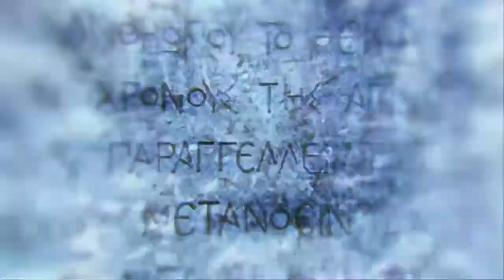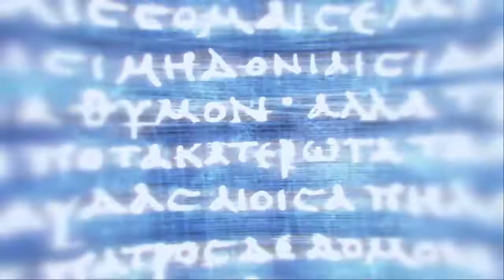Assassin's Creed: Odyssey #14 - Setta di Cosmos